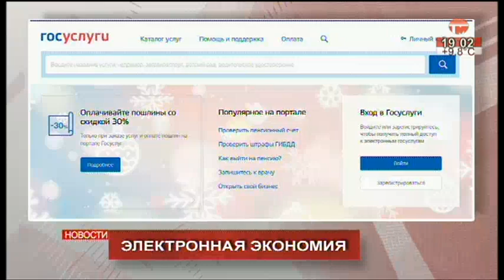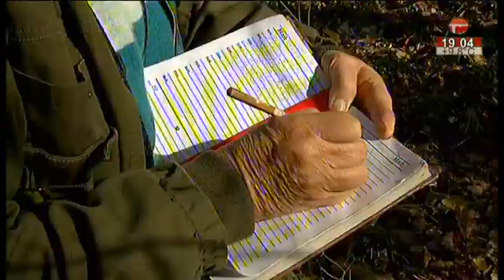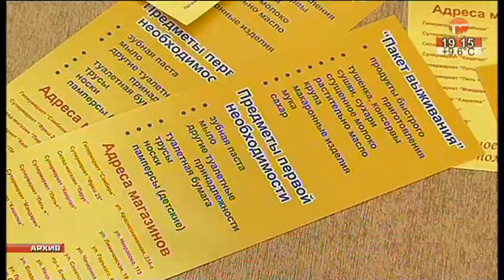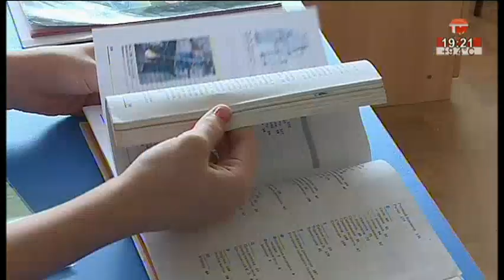Телемикс Новости. 16.10.2017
Самое интересное из жизни Уссурийска за один день.
- Проблемы с отоплением? Звони на горячую линию.
- Заповедное дело. Занятие жизни для исследователей природы. Работа в лесу. Заповедном лесу.
- Лесные пожары. Одни остановились, появились другие.
- Открыть сердце для добра. Каждый может завтра.
- Морозы наступают. По ночам с этой недели.
- Курс на чемпионат мира. Уссурийцы отправились за медалями.
- Одному понять, сыграть и удержать. Моно-спекталь в местном театре.